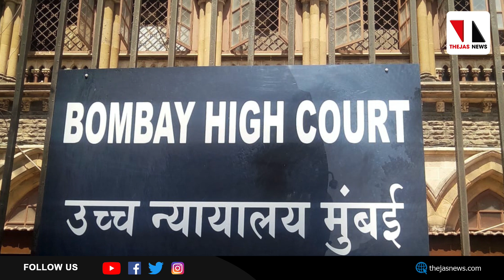'വസ്ത്രം മാറ്റാതെ മാറിടത്തില്‍ സ്പര്‍ശിച്ചാല്‍ പോക്‌സോ ചുമത്താനവില്ല' |THEJAS NEWS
ബോംബെ ഹൈക്കോടതിയുടേതാണ് വിവാദ വിധി. 31 വയസായ പ്രതി 12 വയസ്സുള്ള പെണ്‍കുട്ടിയുടെ മാറിടത്തില്‍ കയറിപിടച്ച കേസില്‍ ഉടുപ്പഴിച്ച്് മാറിടത്തില്‍ സ്പര്‍ശിക്കാത്തതിനാല്‍ ലൈംഗികാതിക്രമത്തിന്റെ ഗണത്തില്‍ പെടുത്തി പോക്‌സോ രജിസ്റ്റര്‍ ചെയ്യാനാവില്ലെന്നു കോടതി